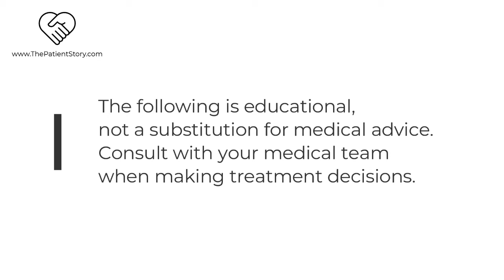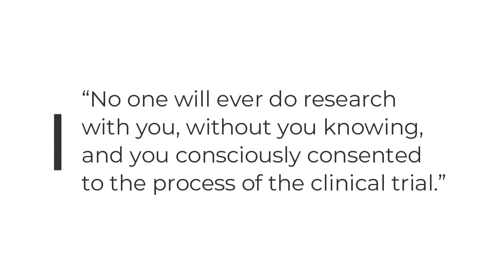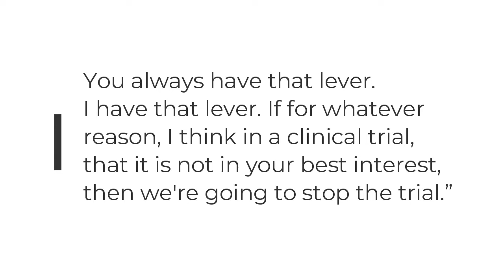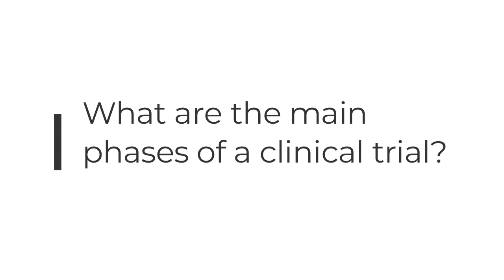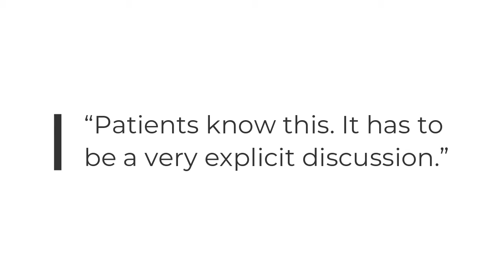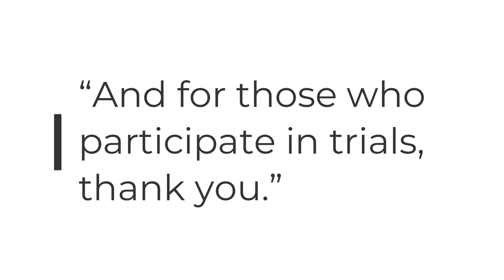Multiple Myeloma and Clinical Trials: What You Should Know | For Patients and Caregivers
This video is part of a series, "Newest Treatment for Multiple Myeloma," made especially for multiple myeloma patients and their caregivers to navigate this fast-changing landscape of options.

In this episode, top multiple myeloma specialist, Dr. Rafael Fonseca of Mayo Clinic, details the process of clinical trials, as well as how patients and families can better understand what goes on during each part of the study.